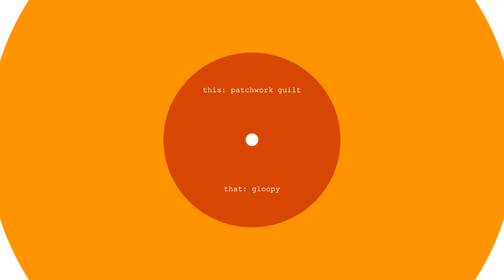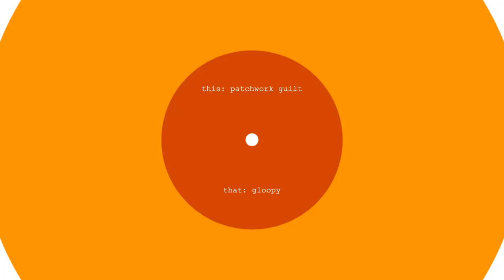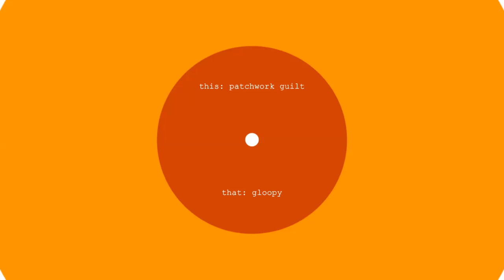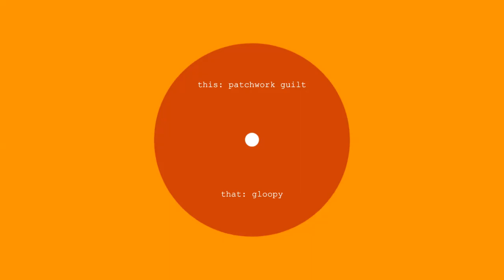Paul Hartnoll - Gloopy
Paul Hartnoll (8:58 ; Orbital) - Gloopy